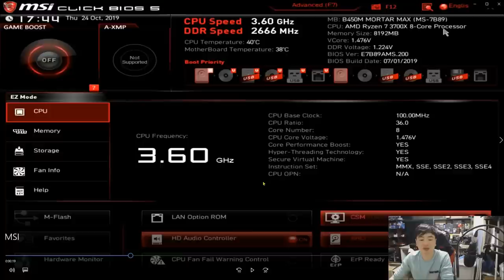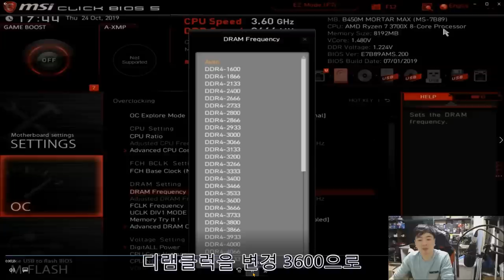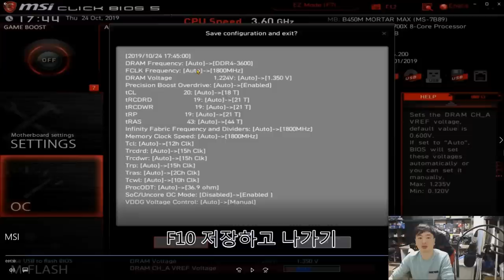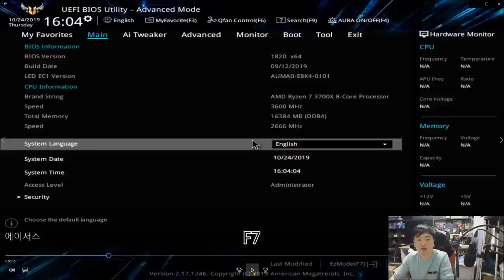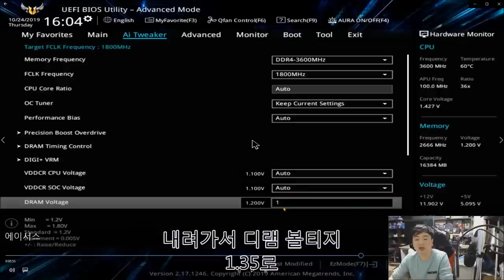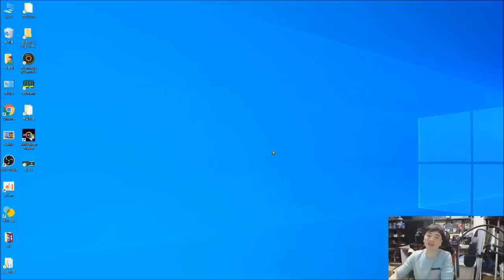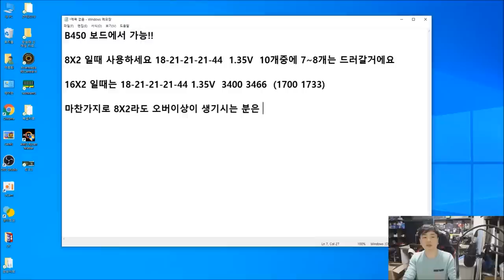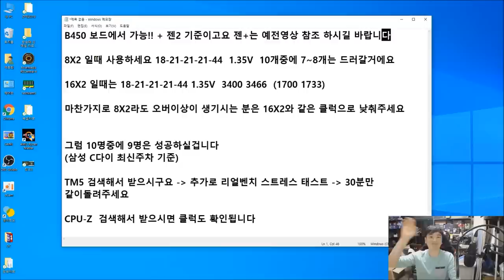MSI , 에즈락 , ASUS , 기가바이트 젠2 기준 메모리 3600 오버 설정법! (4대회사 통합 메모리 오버) - 신성조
젠+ 와 인텔 매모리 영상을 보시고
따라 하시는분이 많아서 이번기회에 새로 만들어 봤습니다
3500X 사시고 꼭 따라해서 -ㅅ-) 9400F~9500F 보다 좋은 게이밍
환경의 가성비 컴퓨터를 만들어 봅시다!

00:38 MSI 램오버
04:00 가가바이트 램오버
06:49 에이서스 램오버
09:25 에즈락 램오버
12:20 16X2개 일때는?? 또는 오버가 실패했을때는 수치가?